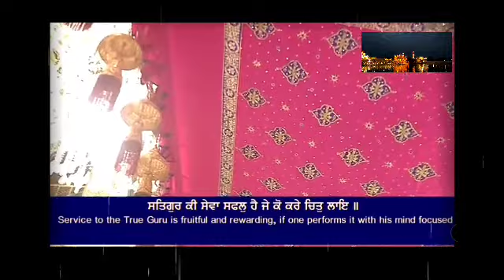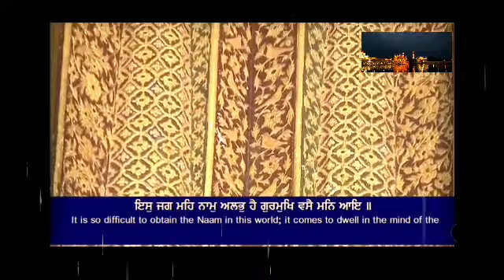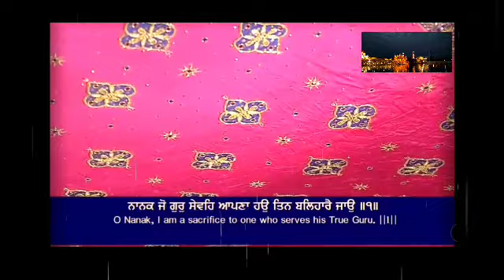Satgur Ki Sewa Safal Hai Shabd By Bhai Singh Ji (Shri Darbar Sahib Ji)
Shalok, Third Mehla:

ਸਤਿਗੁਰ ਕੀ ਸੇਵਾ ਸਫਲ ਹੈ ਜੇ ਕੋ ਕਰੇ ਚਿਤੁ ਲਾਇ ॥
ਜੇ ਮਨੁੱਖ ਮਨ ਟਿਕਾ ਕੇ ਸਤਿਗੁਰੂ ਦੀ (ਦੱਸੀ ਹੋਈ) ਕਾਰ ਕਰੇ, ਤਾਂ ਉਹ ਸੇਵਾ ਜ਼ਰੂਰ ਫਲ ਦੇਂਦੀ ਹੈ
Fruitful is service to the True Guru, if one does so with a sincere mind.

ਨਾਮੁ ਪਦਾਰਥੁ ਪਾਈਐ ਅਚਿੰਤੁ ਵਸੈ ਮਨਿ ਆਇ ॥
ਨਾਮ ਧਨ ਮਿਲ ਜਾਂਦਾ ਹੈ ਤੇ ਚਿੰਤਾ ਤੋਂ ਰਹਿਤ (ਪ੍ਰਭੂ) ਮਨ ਵਿਚ ਆ ਵੱਸਦਾ ਹੈ, ਹਉਮੈ ਮਮਤਾ ਦੂਰ ਹੋ ਜਾਂਦੀ ਹੈ ।
The treasure of the Naam, is obtained, and the mind comes to be free of anxiety.

ਜਨਮ ਮਰਨ ਦੁਖੁ ਕਟੀਐ ਹਉਮੈ ਮਮਤਾ ਜਾਇ ॥
ਤੇ ਇਹ ਸਾਰੀ ਉਮਰ ਦਾ ਦੁੱਖ ਕੱਟਿਆ ਜਾਂਦਾ ਹੈ ।
The pains of birth and death are eradicated, and the mind is rid of egotism and self-conceit.

ਉਤਮ ਪਦਵੀ ਪਾਈਐ ਸਚੇ ਰਹੈ ਸਮਾਇ ॥
(ਹਜ਼ੂਰੀ ਵਿਚ) ਵੱਡਾ ਰੁਤਬਾ ਮਿਲਦਾ ਹੈ, ਮਨੁੱਖ ਸੱਚੇ ਹਰੀ ਵਿਚ ਸਮਾਇਆ ਰਹਿੰਦਾ ਹੈ । (ਪਰ ਸਤਿਗੁਰੂ ਦਾ ਲੱਭਣਾ ਕੋਈ ਸੁਖੱਲੀ ਗੱਲ ਨਹੀਂ)
One achieves the ultimate state, and remains absorbed in the True Lord.

ਨਾਨਕ ਪੂਰਬਿ ਜਿਨ ਕਉ ਲਿਖਿਆ ਤਿਨਾ ਸਤਿਗੁਰੁ ਮਿਲਿਆ ਆਇ ॥੧॥
ਹੇ ਨਾਨਕ! ਮੁੱਢ ਤੋਂ (ਕੀਤੇ ਹੋਏ ਚੰਗੇ ਕੰਮਾਂ ਅਨੁਸਾਰ) ਜਿਨ੍ਹਾਂ ਦੇ ਹਿਰਦੇ ਵਿਚ (ਚੰਗੇ ਸੰਸਕਾਰ) ਉੱਕਰੇ ਹੋਏ ਹਨ, ਉਹਨਾਂ ਨੂੰ ਹੀ ਸਤਿਗੁਰੂ ਆ ਮਿਲਦਾ ਹੈ (ਭਾਵ, ਉਹੀ ਸਤਿਗੁਰੂ ਨੂੰ ਪਛਾਣ ਲੈਂਦੇ ਹਨ) ।੧।
O Nanak, the True Guru comes and meets those who have such pre-ordained destiny. ||1||

Guru Amar Daas Ji in Raag Bihaagraa - 552